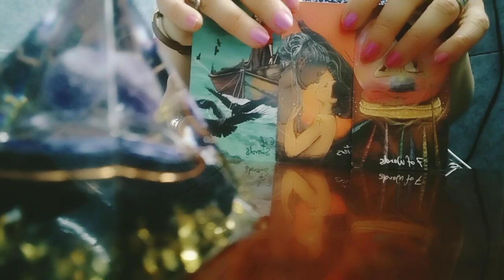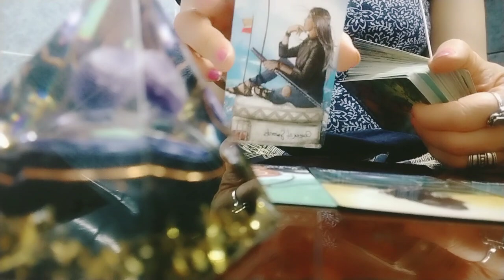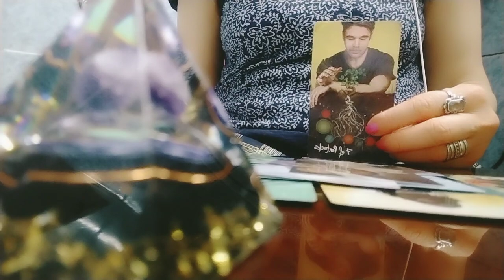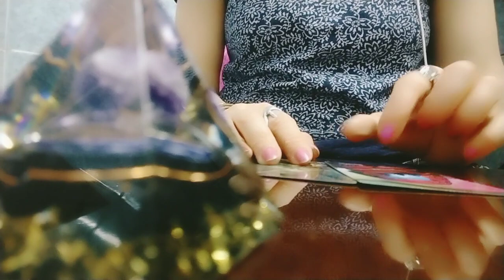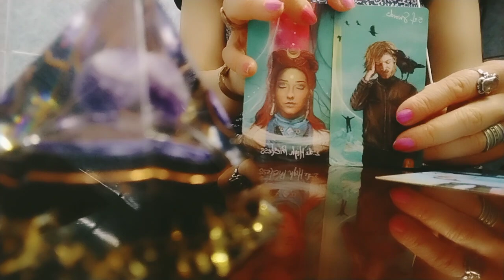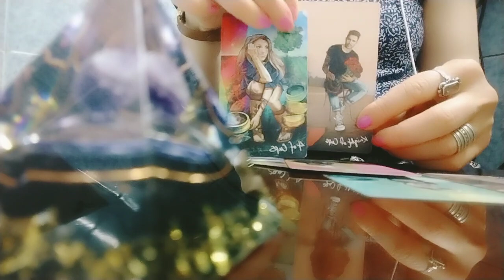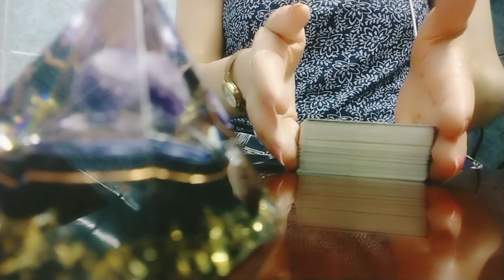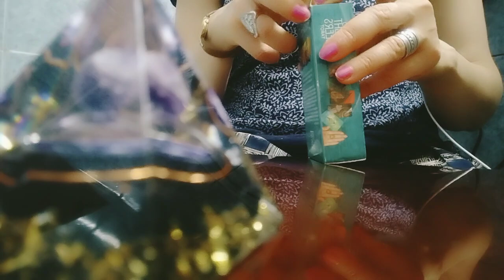ტაროს გაშლა თქვენს და მის ფიქრებზე, თქვენს და მის გრძნობებზე! თქვენი ერთად ყოფნის პერსპექტივაზე!🕊️✨